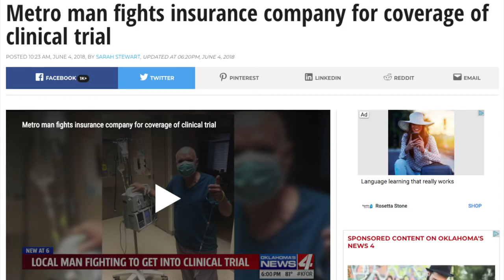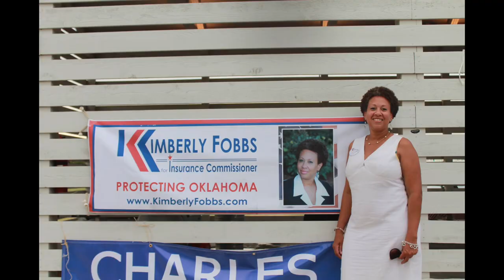Republican family shares why they support Fobbs for Insurance Commissioner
A Republican family tells their story to fight for healthcare benefits to be approved and why they support Kimberly Fobbs for Oklahoma Insurance Commissioner.